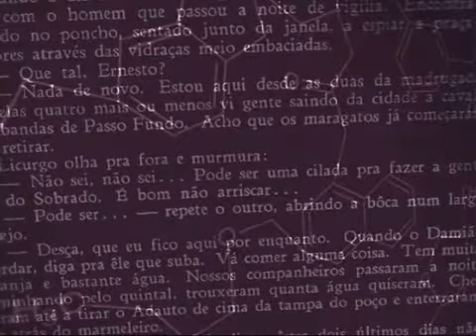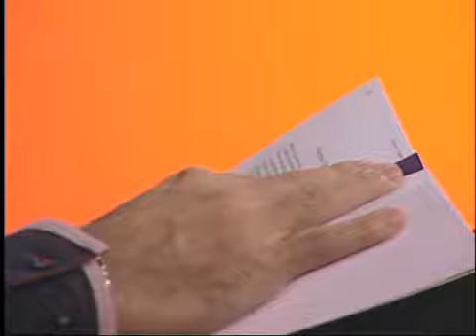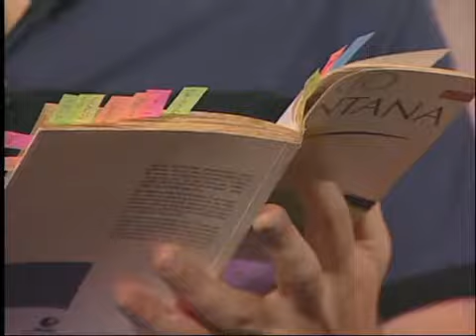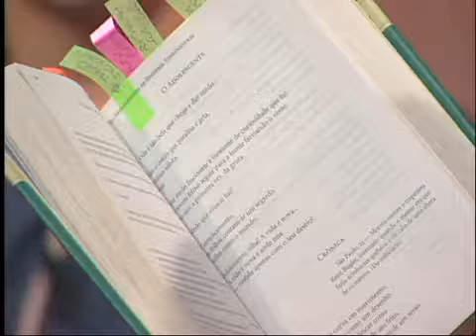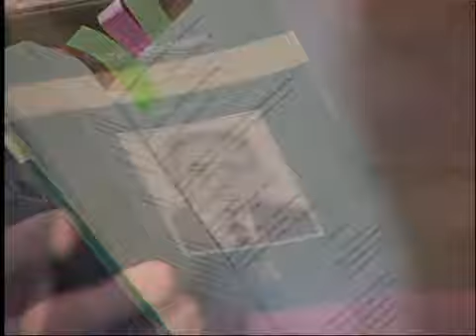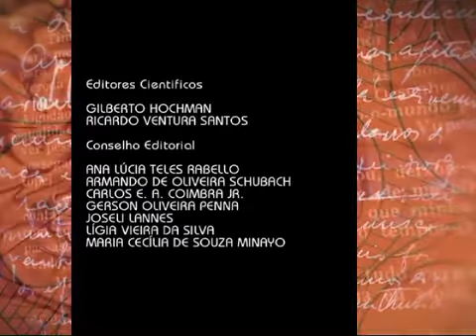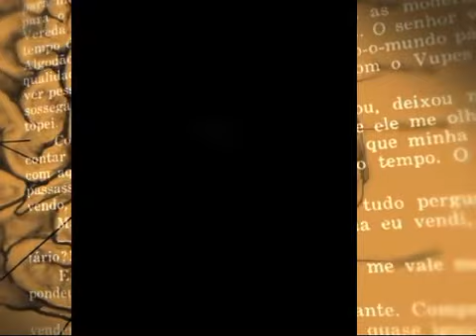Ciência e Letras - Mario Quintana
Ciência e Letras - Mario Quintana: esta edição do Ciência & Letras fala sobre a vida e a obra do poeta Mario Quintana. O apresentador Renato Farias conversa sobre o autor com Marcos Pasche, professor de Literatura da Universidade Federal Rural do Rio de Janeiro (UFRRJ) e crítico literário; e Rafael Mendes, escritor e mestre em Literatura Brasileira.
Programe exibido em 12 de janeiro de 2015.

O Ciência e Letras é um programa criado em uma parceria entre a Editora Fiocruz e o Canal Saúde, destinado a amantes de livros em geral. Ele é o resultado de um encontro entre o que se escreve na academia com temas de outros saberes.